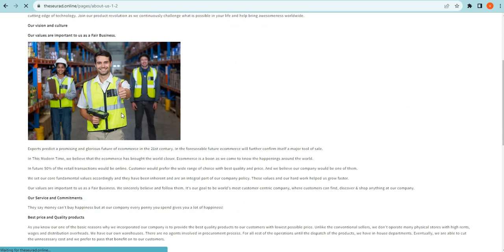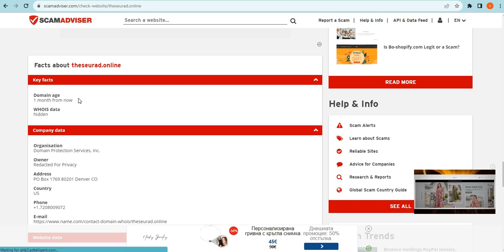Is Theseurad.online safe for online shopping? Theseurad Detailed Review!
Theseurad.online is an online e-commerce shopping website selling different types of products. So, we are here to guide you, on how to check the authenticity of any genuine website

1. Firstly you should check the domain age of any website if the domain is older it is more reliable.

2. Pay attention to whether the website is safe or not with HTTPS connection.

3. Whois a website where you can check more details of the website.

4. Customer support services are also important, check whether the number and contact address are given or not.

5. Genuine websites provide COD, and PayPal as the payment method, and PayPal gives you a refund option after a rising request.

6. Scam advisor is a popular website that gives trust scores to most websites, you can also check there.

7. Product return policy is also an important point, check available or not.